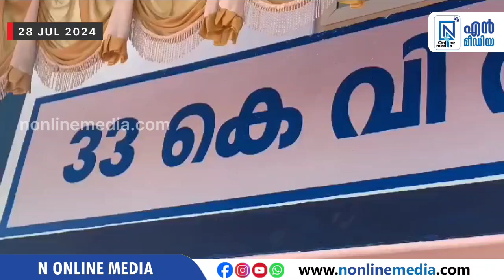ശക്തമായ കാലവര്‍ഷത്തില്‍ തകര്‍ന്ന വൈദ്യുതി ലൈനുകള്‍ അതിവേഗം പുന:സ്ഥാപിക്കുമെന്നും ജീവനക്കാര്‍...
ശക്തമായ കാലവര്‍ഷത്തില്‍ തകര്‍ന്ന വൈദ്യുതി ലൈനുകള്‍ അതിവേഗം പുന:സ്ഥാപിക്കുമെന്നും ജീവനക്കാര്‍ രാപകല്‍ ഇല്ലാതെ വൈദ്യുതി തടസ്സം ഉണ്ടാവാതിരിക്കാനുള്ള ശ്രമത്തിലാണെന്നും വൈദ്യുതി വകുപ്പ് മന്ത്രി കെ. കൃഷ്ണന്‍കുട്ടി. തൃശൂർ തുമ്പൂര്‍ 33 കെ.വി സബ്സ്റ്റേഷന്‍ ഉദ്ഘാടനം നിര്‍വഹിക്കുകയായിരുന്നു മന്ത്രി.

തൃശൂര്‍ ജില്ലയില്‍ വൈദ്യുതി വിതരണ പ്രസരണ മേഖലയില്‍ നിരവധി വികസന പ്രവര്‍ത്തനങ്ങളാണ് സര്‍ക്കാര്‍ ഇക്കാലയളവില്‍ നടപ്പാക്കിയതെന്ന് മന്ത്രി അറിയിച്ചു. ചാലക്കുടി, കുന്നംകുളം 220 കെ.വി സബ്‌സ്റ്റേഷന്‍, മണ്ണുത്തി 110 കെ.വി സബ്‌സ്റ്റേഷന്‍ എന്നിവ യാഥാര്‍ഥ്യമായി. മാള, കൊടുങ്ങല്ലൂര്‍ 64 കെ.വി സബ്‌സ്റ്റേഷനില്‍ നിന്ന് 110 ആയും പാലക്കല്‍ 33 കെവി സബ്‌സ്റ്റേഷന്‍ 110 കെ.വിയായും ഉയര്‍ത്തി. മ്ലാങ്ങാട് 33 കെ.വി സബ്‌സ്റ്റേഷന്‍ പൂര്‍ത്തീകരിച്ചു. രണ്ടു വര്‍ഷത്തില്‍ പുഴയ്ക്കല്‍, തൃശൂര്‍ മെഡിക്കല്‍ കോളേജ് , വരന്തരപ്പിള്ളി , എളനാട് 33 കെ.വി സബ്‌സ്റ്റേഷന്‍ എന്നിവ യാഥാര്‍ഥ്യമാകുമെന്നും മന്ത്രി പറഞ്ഞു.

ഉന്നത- വിദ്യാഭ്യാസ വകുപ്പ് മന്ത്രി ഡോ. ആര്‍. ബിന്ദു അധ്യക്ഷയായി. തുമ്പൂര്‍, കൊമ്പൊടിഞ്ഞാമാക്കല്‍, കടുപ്പശ്ശേരി, കുഴിക്കാട്ടുശ്ശേരി, കൊറ്റനല്ലൂര്‍ പ്രദേശങ്ങളിലെ ഏതാണ്ട് കാല്‍ ലക്ഷത്തോളം ഉപഭോക്താക്കള്‍ക്ക് പദ്ധതി പ്രയോജനപ്പെടും. 7.7 കോടി രൂപ ചെലവിലാണ് പദ്ധതി പൂര്‍ത്തീകരിച്ചത്.